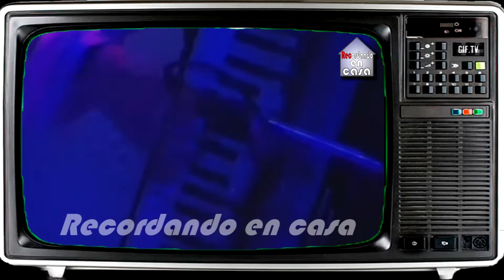LA M0NA VIEJA USINA 1998 BUEN PASTOR